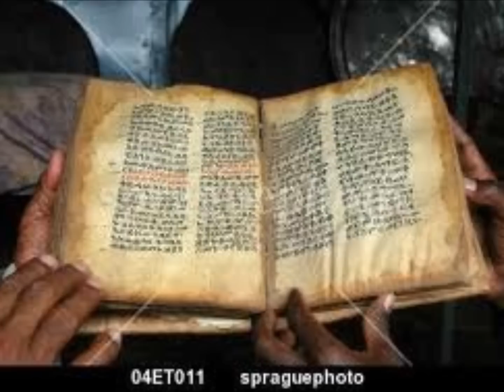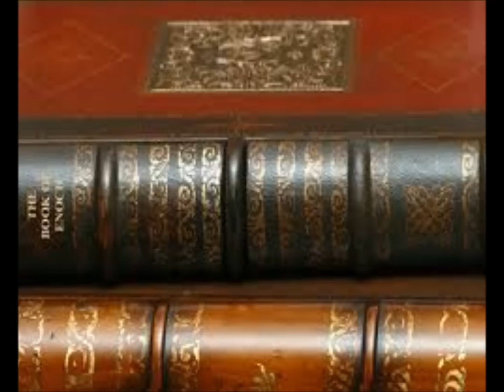Afrikan origin of christianity? pt2